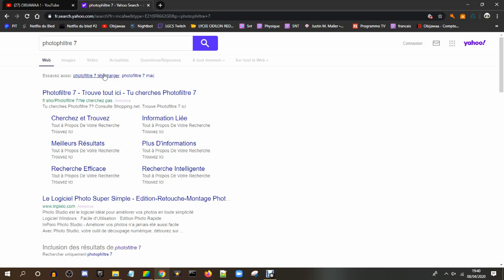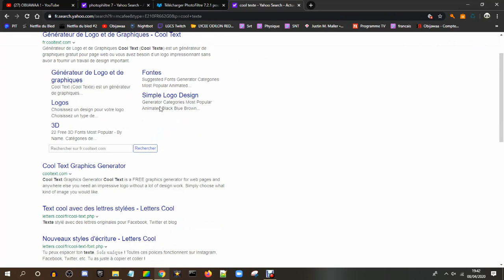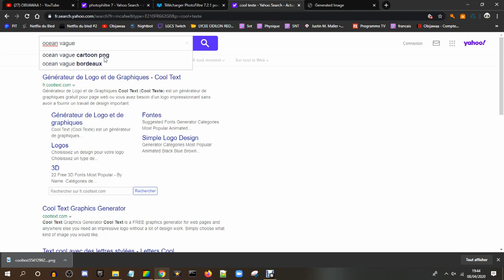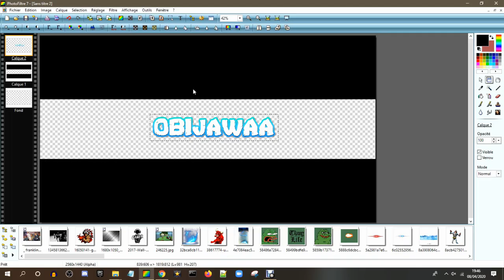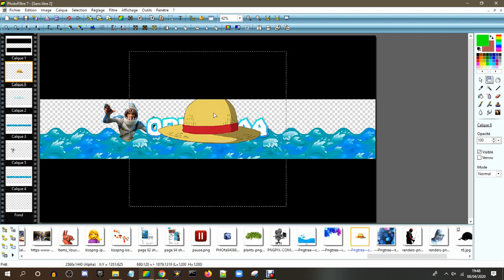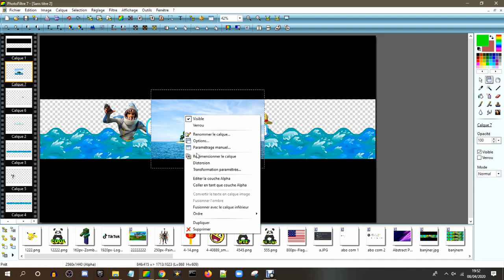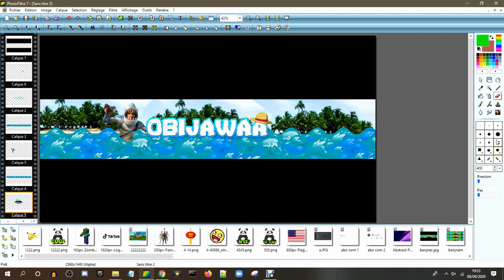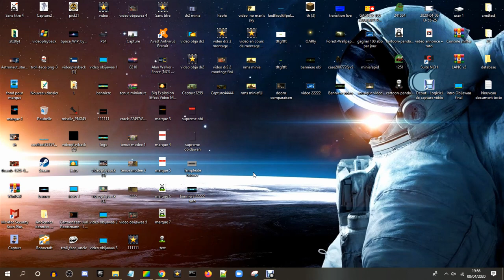[TUTO] COMMENT FAIRE UNE BANNIERE FACILEMENT EN 2020 ?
🔽🔽🔽🔽🔽🔽𝐃𝐄𝐑𝐎𝐔𝐋𝐄 𝐌𝐎𝐈 🔽🔽🔽🔽🔽🔽👨🏻‍🚀